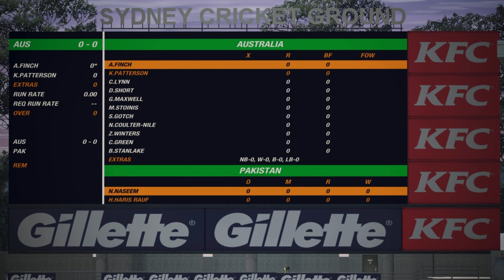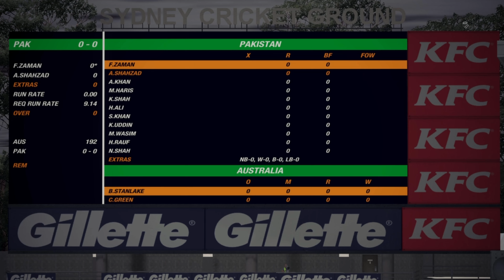Fakhar Zaman Mera Bhai ❤️🔥🏏 | Pakistan vs Australia | Career Mode | Cricket 19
In this thrilling Cricket 19 career mode PS4 gameplay match between Pakistan and Australia, Abid Shahzad and Fakhar Zaman showcased a spectacular opening partnership that left the opposition stunned. With their powerful strokes and impeccable timing, they dominated the game from the start. Not only did Abid Shahzad contribute with the bat, but he also displayed his bowling prowess by taking a remarkable wicket. The match was a true spectacle of skill and determination.

Urdu:
پاکستان اور آسٹریلیا کے درمیان یہ مہمان ناک میچ میں، میں (عابد شہزاد) اور فخر زمان نے اوپننگ پارٹنرشپ میں ایک شاندار کامیابی حاصل کی۔ ان کی طاقتور شوٹس اور معیاری ٹائمنگ کے ساتھ، وہ مقابلہ کے آغاز سے ہی کھیل کو قابو میں رکھتے رہے۔ عابد شہزاد نے صرف بیٹنگ میں ہی نہیں بلکہ بولنگ میں بھی اپنے استعداد کا اظہار کیا اور ایک حیرت انگیز وکٹ حاصل کی۔ یہ میچ حقیقی ہنر اور ثابت قدمی کا جلوہ تھا۔

Urdu (English Alphabet):
Pakistan aur Australia ke darmiyan yeh mohimnak match mein, main (Abid Shahzad) aur Fakhar Zaman ne opening partnership mein ek shandar kamiyabi hasil ki. Unki taaqatwar shots aur maeeri timing ke saath, woh muqabla ke aaghaz se hi khel ko qaboo mein rakhte rahe. Abid Shahzad ne sirf batting mein hi nahin balki bowling mein bhi apne istedad ka izhaar kiya aur ek hairat-angez wicket hasil ki. Yeh match haqiqi hunar aur sabit qadmi ka jalo tha.